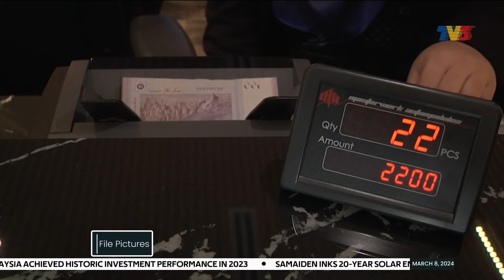MIDF Allocates RM50 Million Financing For Women Entrepreneurs | Bizworld, 8 March 2024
Bizworld on Friday, 8 March 2024 with Liyana Hassanel.

1. MIDF Allocates RM50 Million Financing For Women Entrepreneurs - 0:00
2. MBSB To Launch 3-Year Transformation Plan , Women Entrepreneurs In Focus - 1:11
3. FMM Seeks To Improve China-Malaysia Cooperation - 2:25
4. RHB Research: 'Neutral' Stance Amid Moderating Earnings Growth Projections - 3:54